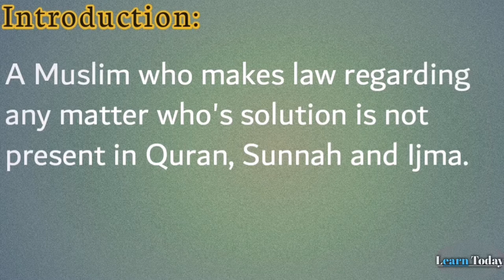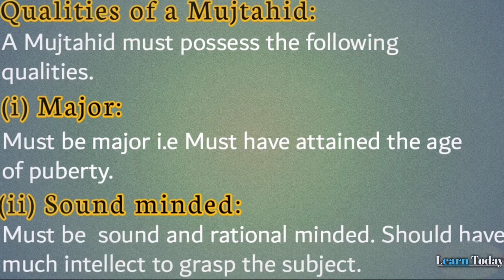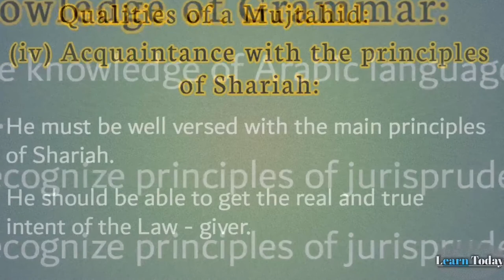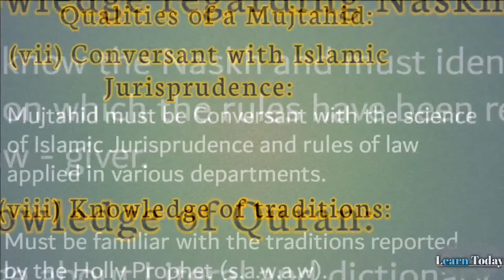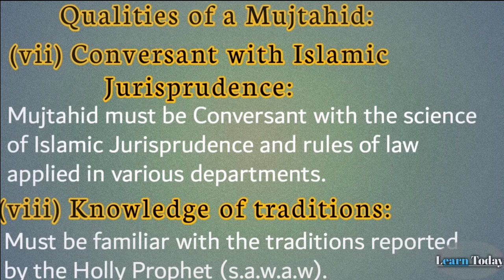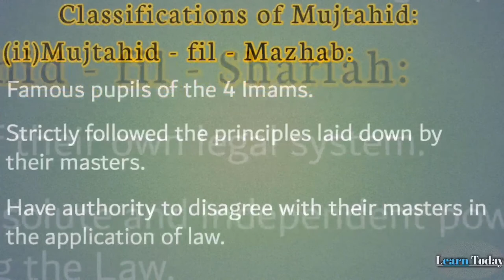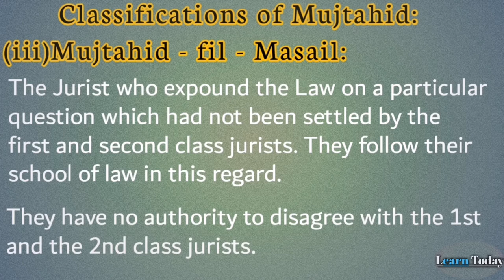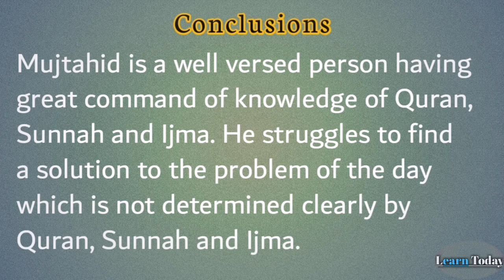Mujtahid under Muslim personal law lecture 5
اس لیکچر میں ”مجتہد“کےمتعلق وضاحت کی گئی ہے۔